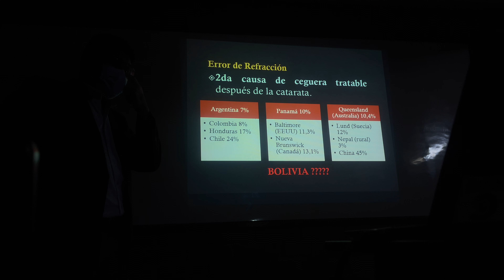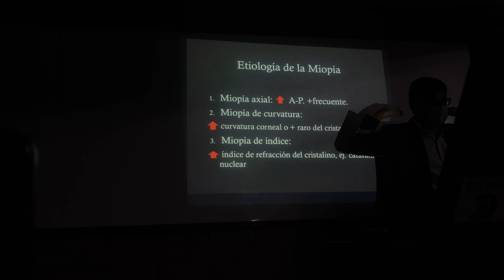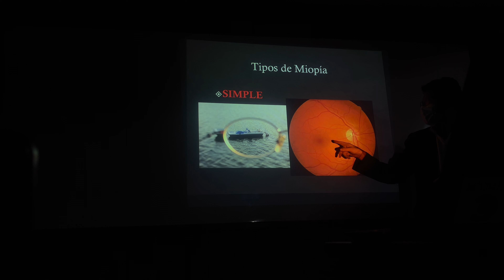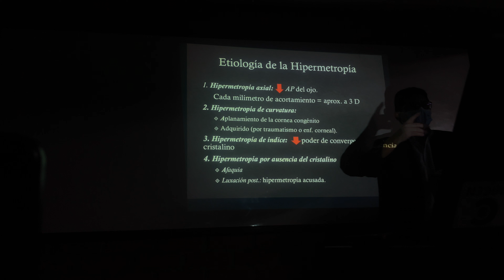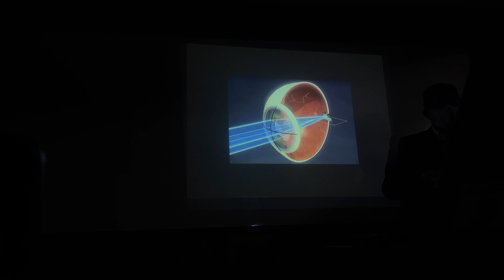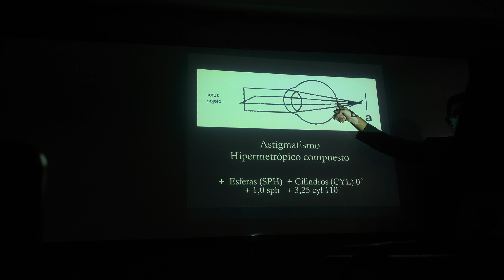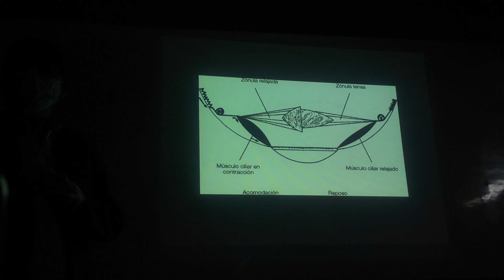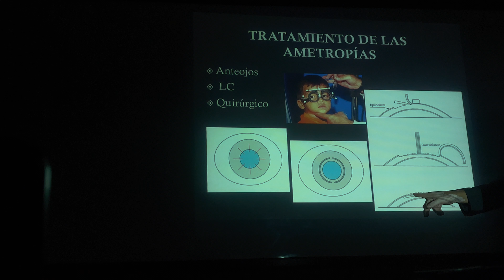OFTALMOLOGIA (defectos de refraccion ) 29-03-2023